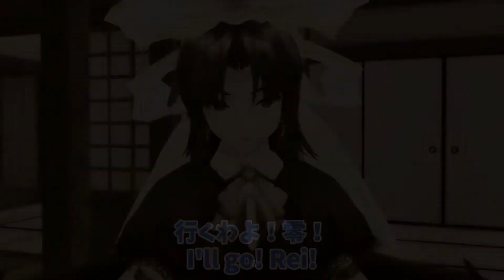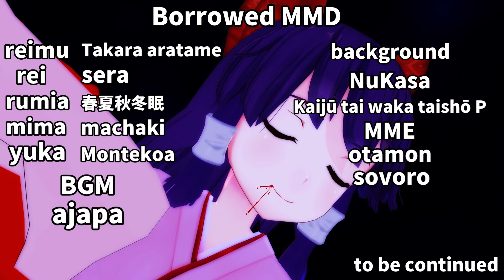【touhouMMD】Past shrine maiden part7【MMD】